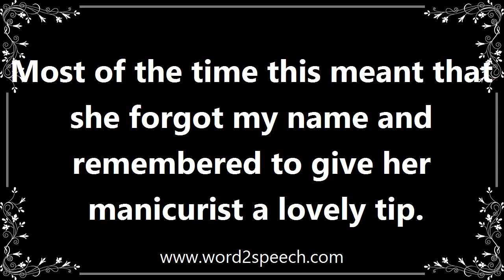Forget - Meaning and How To Pronounce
Title: forget

Fail to remember.

Most of the time this meant that she forgot my name and remembered to give her manicurist a lovely tip.

How to pronounce forget
definition of forget
audio dictionary
How to say forget
What is the meaning of forget
Pronounce forget